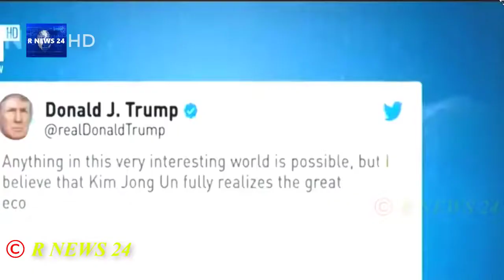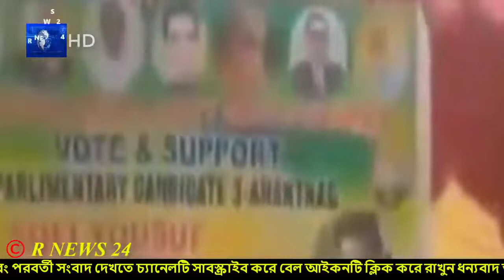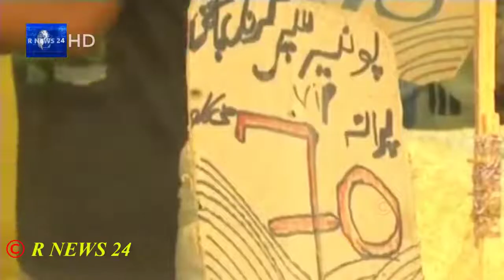International News Bangla 5 May 2019, World News Bangla, Today International News,